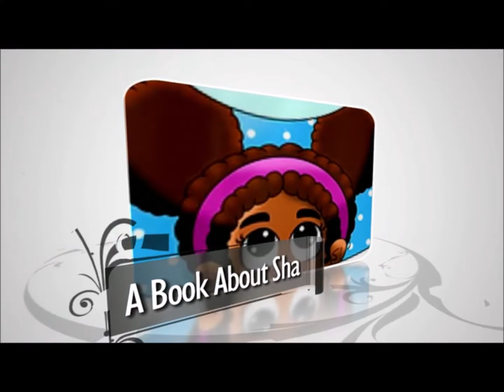Author L Hicks Book Trailer